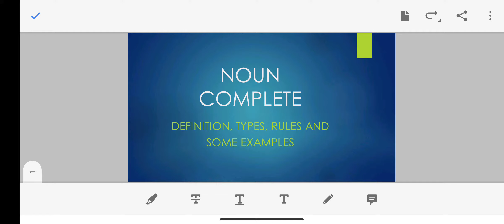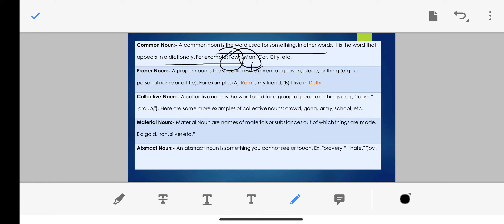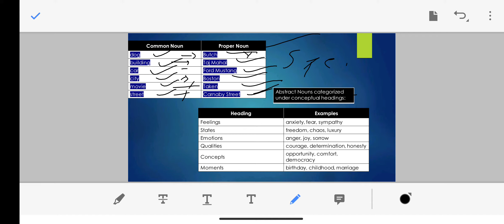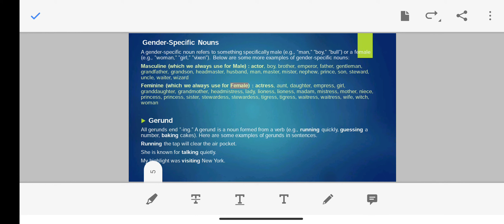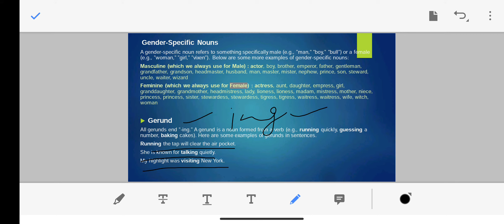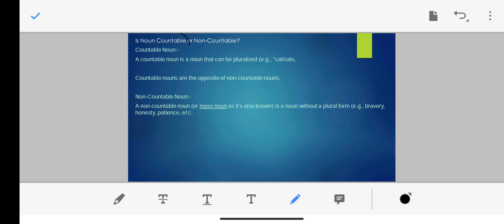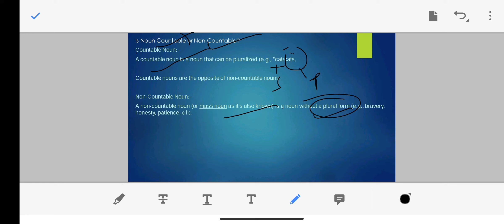Noun || Noun Part 1 || Complete Topic || Noun Basic to Advance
This is my new channel and here I will complete lot of topics or bina kisi bakvas k, we will continue our chapter
Noun Basic to Advance